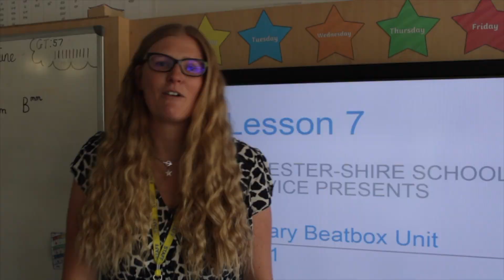Leicestershire Music - Primary Beatbox Unit Scheme of Work Promo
A short video about the Leicestershire Music Primary Beatbox Scheme of Work, shortlisted for the Outstanding Music Education Resource at the Music and Drama Education Awards 2025

The Primary Beatbox Unit introduces Year 5 and 6 pupils to beatboxing through 10 structured lessons. It covers essential sounds, techniques, and graphic notation, enabling students to read and create compositions. Supported by video-led slides with expert tuition and interactive activities, it offers a dynamic, engaging music education experience that integrates modern music technology.